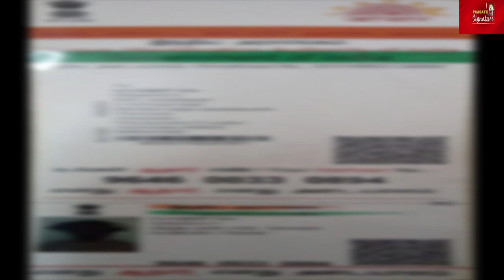DMK Aavin Child Labours?|அமைச்சர் மனோதங்கராஜ்,Ex.நாசர் இருவருக்குள் சண்டை? PrasathSignature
ஆவின் குழந்தை தொழிலாளர்கள்|நேரடி ரிப்போர்ட்| அமைச்சர் இருவருக்குள் சண்டை? PrasathSignature

MUSIC CREDITS
YOUTUBE LIBRARY
Anno Domini Beats
Culture
Hip-Hop & Rap